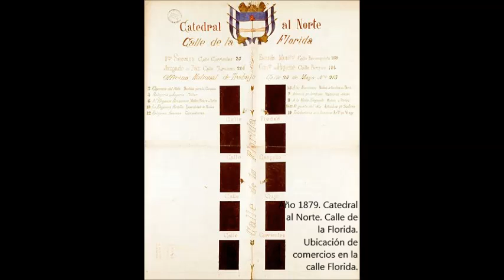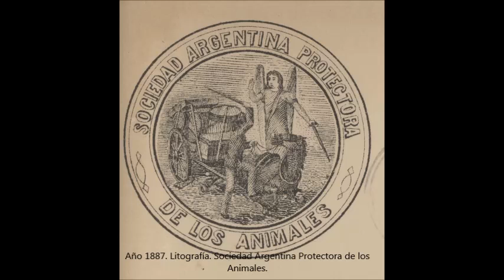ExpoVirtual 'Milenio y Memoria' - Archivo Histórico CABA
IV Congreso Milenio y Memoria 2015
Museos, archivos y bibliotecas
para la Historia de la Ciencia